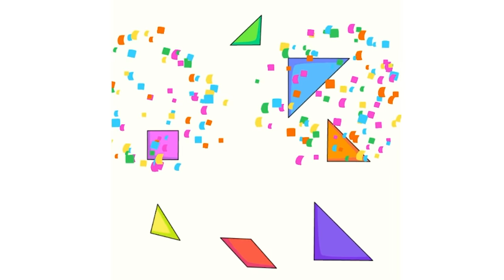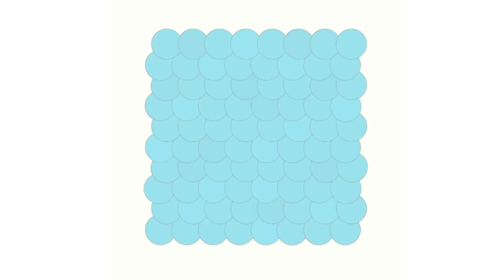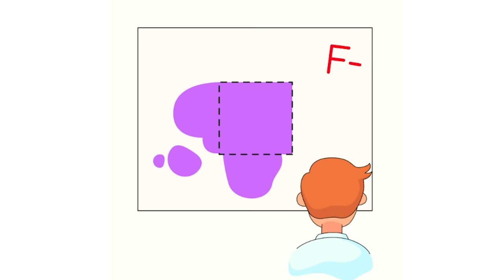STERGE PANA AFLI ADEVARUL !!